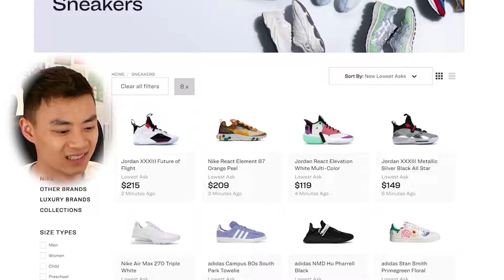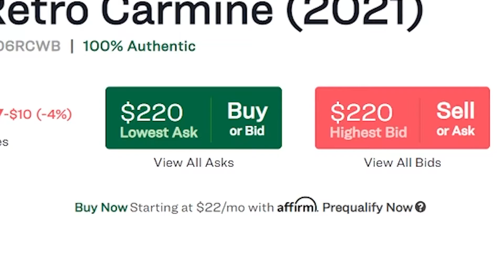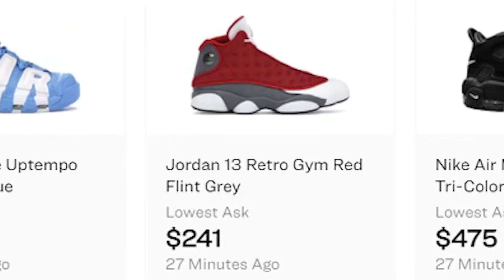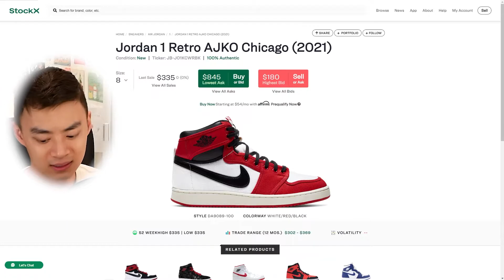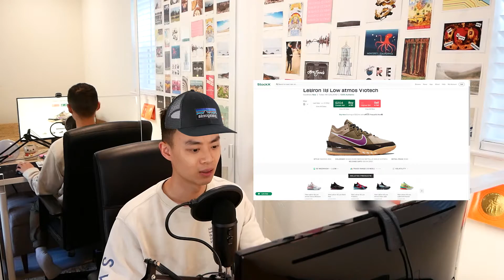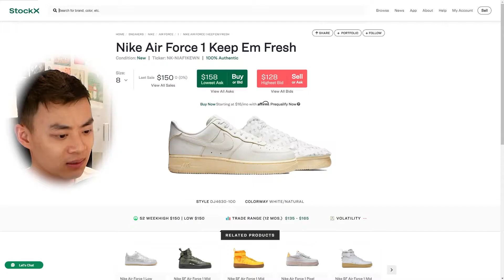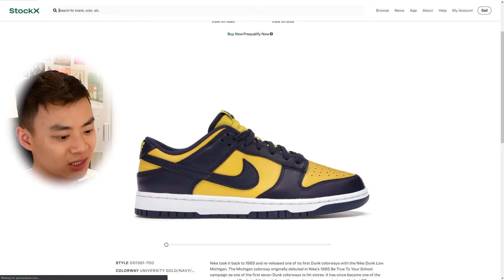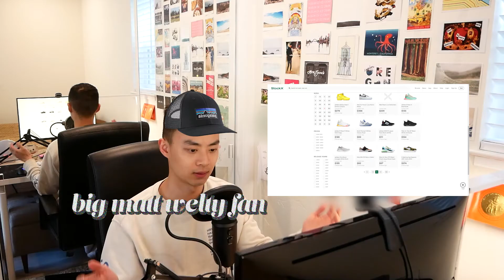Browsing StockX by New Lowest Ask | Sneaker Shopping May 2021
watch me judge sneakers

0:00 Intro
0:20 Welcome
0:54 Browsing
1:22 Towelies
1:50 AF1 Experimentals
3:04 thirsty
3:10 Carmine 6s
4:04 Uptempo Triple White
4:38 Uptempo Flax
5:07 Red Flint 13s
5:30 Cherry Red 13s In-hand
6:30 Uptempo Atlantas
7:12 Random Shoes
7:27 AJKO Chicagos
7:57 AJKO Bred
8:15 High vs. Mid
8:40 Atmos Lebron 18 Low
10:00 Jordan 10 Steel
10:19 Spongebob Patrick Kyries
10:45 AF1s in 2021
11:00 Pendleton AF1s
11:30 Keep Em' Fresh AF1s
12:22 Lebron 8 HWC
13:08 Indigo AF1
13:40 Michigan Dunk Lows
14:29 Curry 8 Smooth Butter Flow
14:42 Jordan 1 Low Grey
15:20 Bad Bunny Forums
16:02 Outro